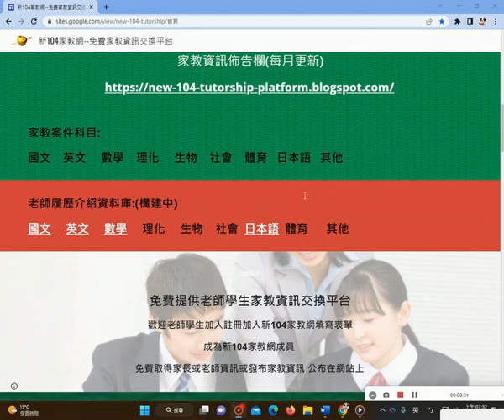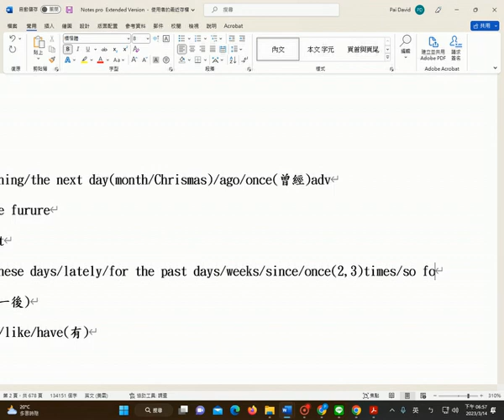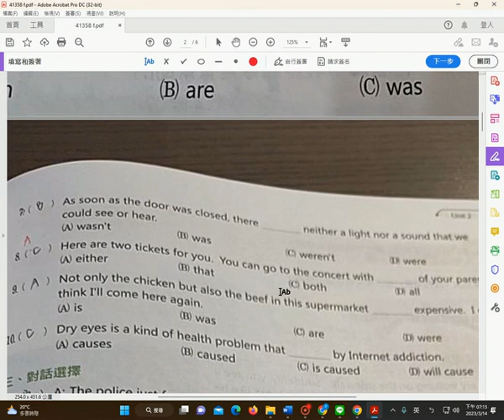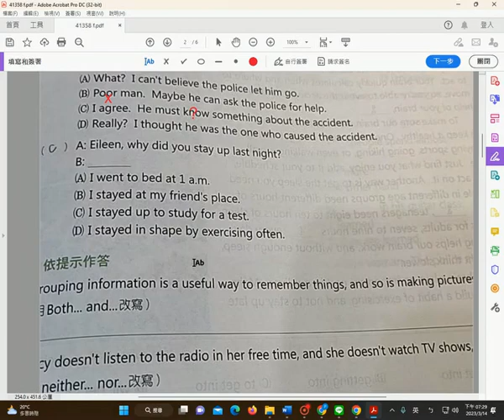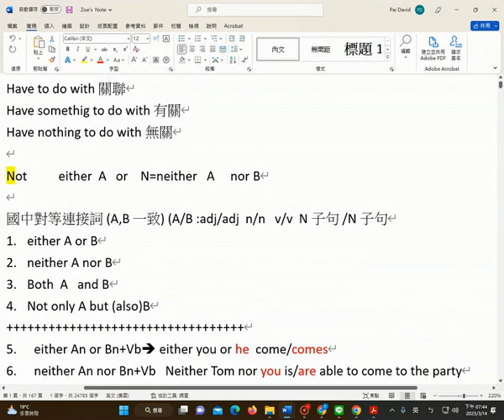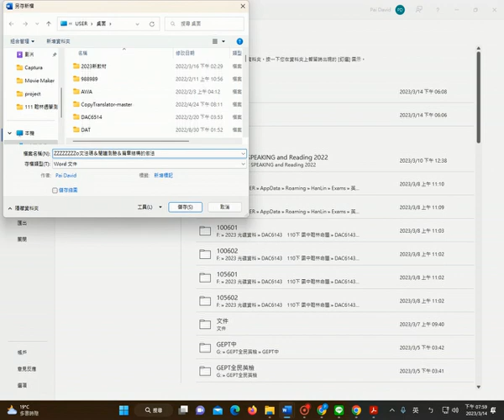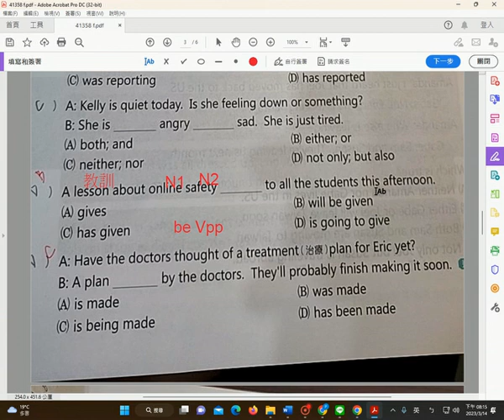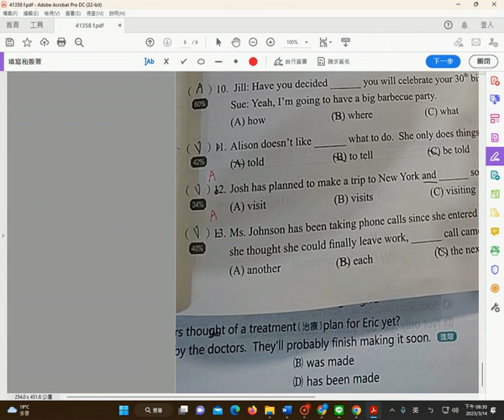David Pai 免費線上教學案例 (71)one on one on-國三課程訂正錯誤Zoe's by David Pai(白正為)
David Pai 線上教學案例 (71)one on one on-國三課程訂正錯誤Zoe's
by David Pai(白正為)

DAVID PAI 一對一量身訂製白正為老師家教課程(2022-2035)

1.免費試上專案

2.免費改作文專案(學測/多益/托福/雅斯)

3.免費協助解題專案

4.英文體質免費鑑定

5.低收入戶免費專案(長期)